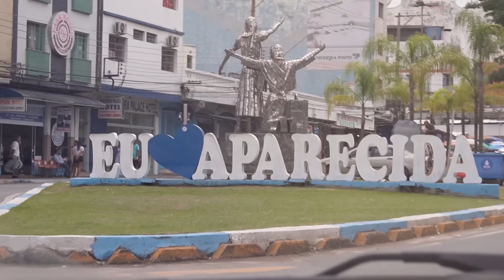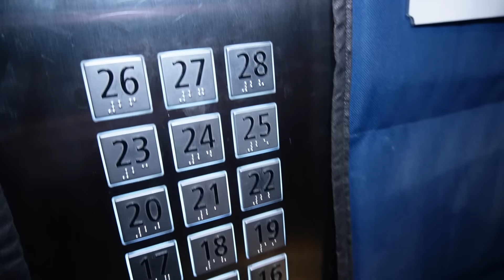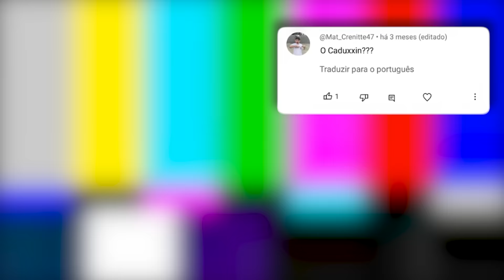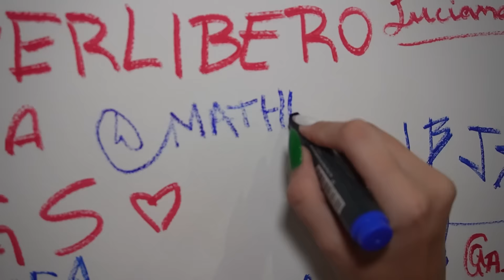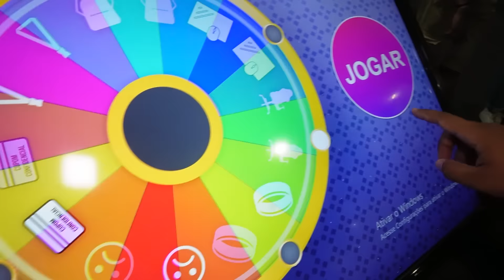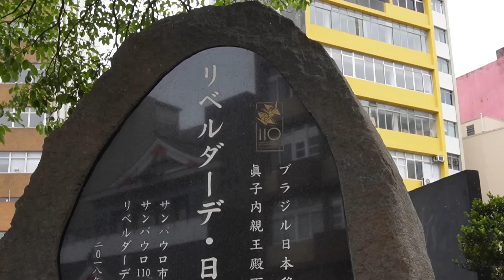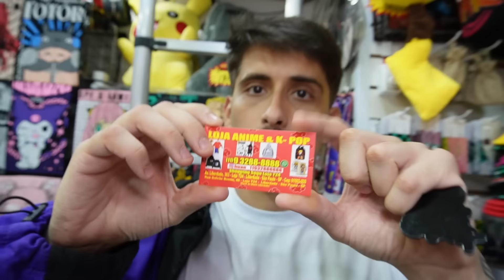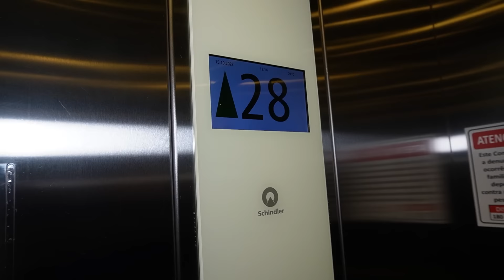NOSSA PRIMEIRA SEMANA EM SÃO PAULO - VLOG DE 1 HORA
Nesse vlog de 1 hora vamos mostrar a nossa rotina na casa nova e como foi a nossa primeira semana em São Paulo!